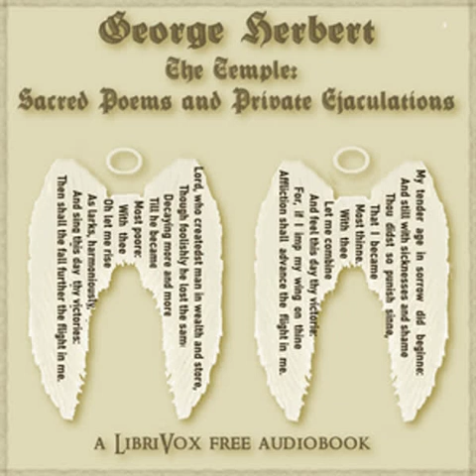The Temple by George Herbert read by Various Part 2/2 | Full Audio Book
The Temple by George Herbert (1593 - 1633)
Genre(s): Single author

Read by: Alan Mapstone, KevinS, Larry Wilson, Theresa E Kao, Weadee, Paula Messina, nighthawks, J. McClanahan, BeccaVO, James Campbell Martin, Bruce Kachuk, Lee Vogler, Suzanne Carol, Angela Ortiz, czandra, De Anna Lee, mleigh, Matt Flowitt, MuscaDomestica, Mark Stansbury, Joanna Michal Hoyt, Kris M, Sheridan Alistair, Beeswaxcandle, Noreen, pattymarie in English

Chapters:
00:00:00 - 100 - The Bunch of Grapes
00:02:09 - 101 - Love Unknown
00:05:58 - 102 - Man's Medley
00:07:35 - 103 - The Storm
00:08:43 - 104 - Paradise
00:09:44 - 105 - The Method
00:11:08 - 106 - Divinitie
00:12:49 - 107 - Grieve not the Holy Spirit
00:14:46 - 108 - The Familie
00:16:45 - 109 - The Size
00:19:46 - 110 - Artillarie
00:22:14 - 111 - Church Rents or Schismes
00:25:09 - 112 - Justice
00:26:47 - 113 - The Pilgrimage
00:28:30 - 114 - The Holdfast
00:29:33 - 115 - Complaining
00:30:34 - 116 - The Discharge
00:33:06 - 117 - Praise
00:34:18 - 118 - An Offering
00:36:25 - 119 - Longing
00:39:37 - 120 - The Bag
00:41:52 - 121 - The Jews
00:42:51 - 122 - The Collar
00:44:38 - 123 - The Glimpse
00:46:21 - 124 - Assurance
00:48:49 - 125 - The Call
00:49:40 - 126 - Clasping of Hands
00:50:58 - 127 - Praise
00:53:10 - 128 - Joseph's Coat
00:54:14 - 129 - The Pulley
00:55:29 - 130 - The Priesthood
00:58:00 - 131 - The Search
01:01:15 - 132 - Grief
01:02:50 - 133 - The Crosse
01:05:42 - 134 - The Flower
01:08:43 - 135 - Dotage
01:10:26 - 136 - The Sonne
01:11:29 - 137 - A True Hymne
01:13:03 - 138 - The Answer
01:14:24 - 139 - A Dialogue-Anthem: Christian, Death
01:15:45 - 140 - The Water-Course
01:16:54 - 141 - Self-condemnation
01:18:48 - 142 - Bitter-Sweet
01:19:25 - 143 - The Glance
01:20:47 - 144 - The 23d Psalm
01:22:20 - 145 - Mary Magdalene
01:23:59 - 146 - Aaron
01:25:46 - 147 - The Odour
01:27:52 - 148 - The Foil
01:28:44 - 149 - The Forerunners
01:31:34 - 150 - The Rose
01:33:47 - 151 - Discipline
01:35:09 - 152 - The Invitation
01:36:36 - 153 - The Banquet
01:39:22 - 154 - The Posie
01:40:20 - 155 - A Parodie
01:41:57 - 156 - The Elixier
01:43:24 - 157 - A Wreath
01:44:37 - 158 - Death
01:45:50 - 159 - Doomsday
01:47:28 - 160 - Judgement
01:48:31 - 161 - Heaven
01:49:56 - 162 - Love

George Herbert was one of the so-called Metaphysical Poets, along with John Donne and Andrew Marvel, and The Temple: Sacred Poems and Private Ejaculations, published in 1633, contains all his surviving English poems. All of Herbert's poems are on religious themes and are characterised by directness of expression which, in the Metaphysical manner, is functional rather than visual.

Herbert was for a time Public Orator at the University of Cambridge but later became a rural Parish Minister. Though he was always esteemed for his oratory, the poetic skill with which he expressed his thoughts had to wait many years to be fully appreciated.

(Summary by Alan Mapstone and Wikipedia)